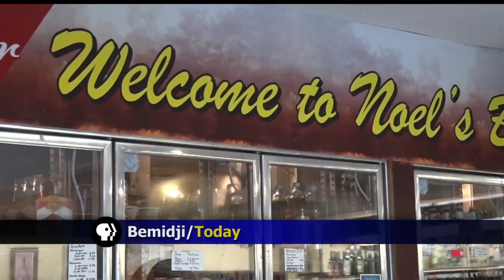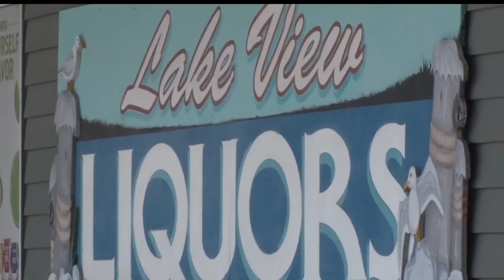Liquor Stores Excited For Sunday Sales This Weekend